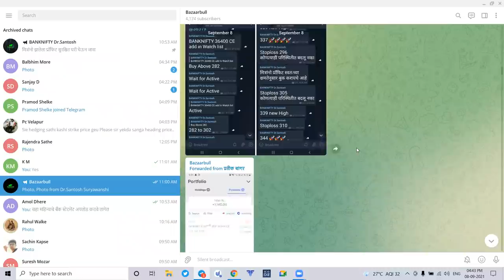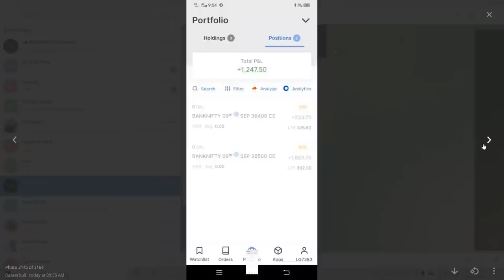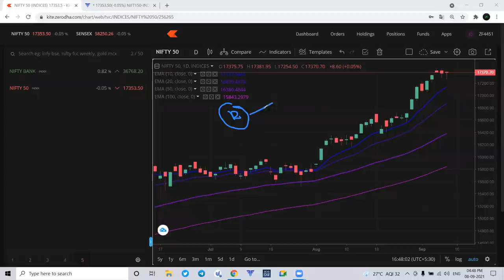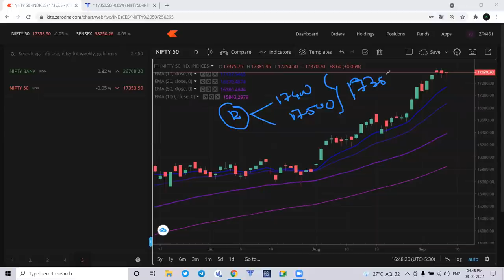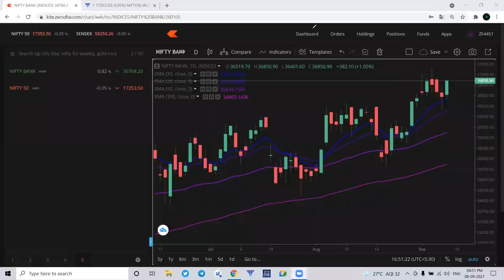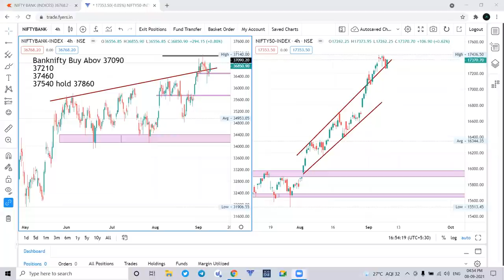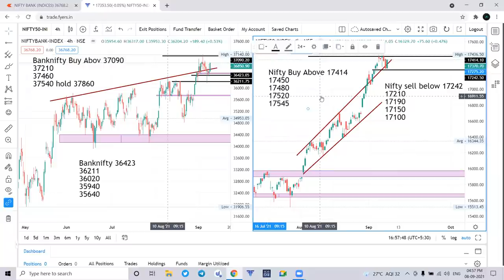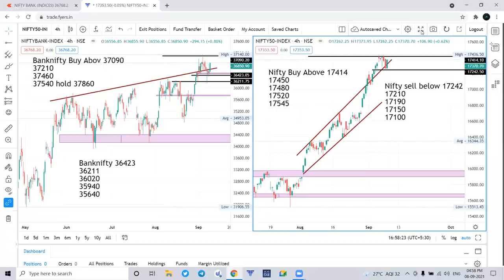09 Sept Nifty & Banknifty Daily Analysis गुरुवार एक्सपायरी स्पेशल Trade